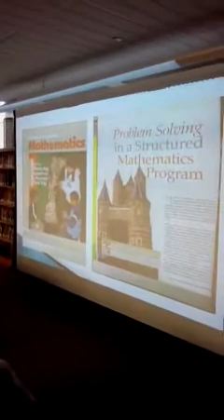Rob Buyea -Award winning author and teacher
Rob addressed the 8th graders at BMS on how he became a writer. He has one successful novel published called- because of mr. terupt - which has characters loosely based on a number of his students that he had during his years at BCS. In this short segment he discusses how he succeeded in getting an article published in an educational publication.